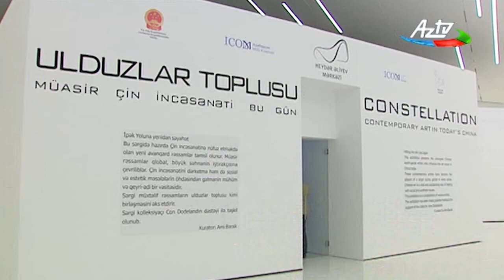Heydər Əliyev Mərkəzində müasir Çin rəssamlarının sərgisi açılıb